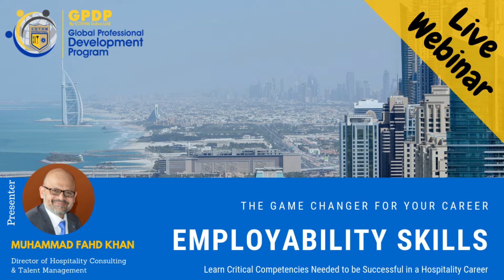Employability Skills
Learn Critical Competencies Needed to be Successful in a Hospitality Career.